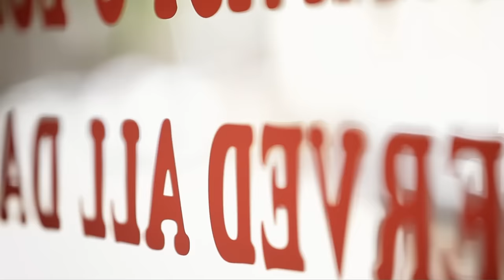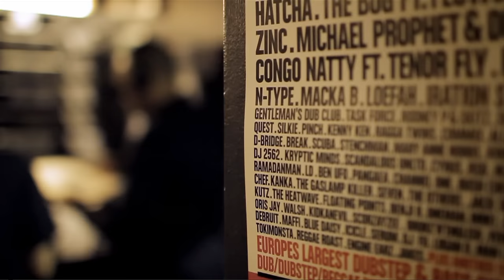Katy B — Louder [Official Video]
The official video for 'Louder', the B-side to Katy B's top-10 hit 'Katy On A Mission', produced with Zinc.

Katy B's No. 1 album 'Little Red' is out now!

Written by Katy B & Zinc
Produced, Engineered & Mixed by Zinc